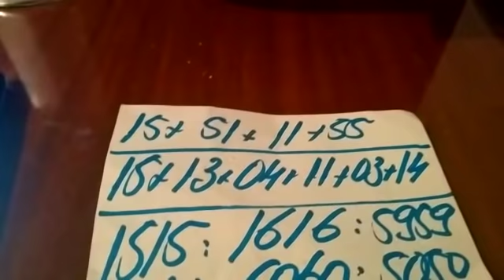PALPITES PARA O DIA 15/03/2019